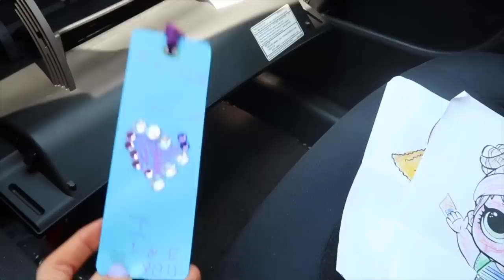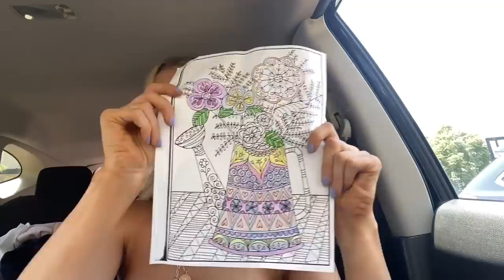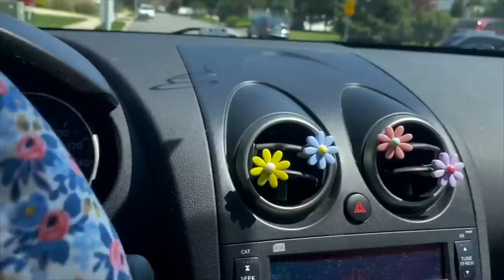CLEAN AND DECORATE MY CAR WITH ME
I cleaned my car and decorated it for summer!!! I am so glad to be back on YouTube.